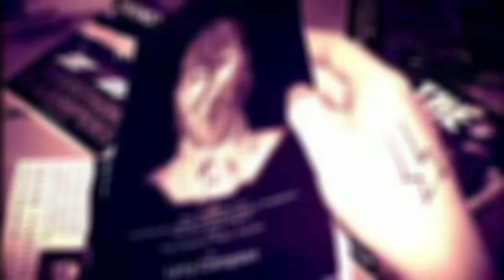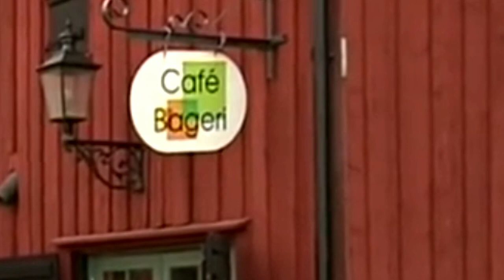Lisa Holm | Ages of Murder [2015]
in june of 2015 Lisa Holm 17 years old disappeared after a shift at her summerjob. the searches was extensive, hundreds of volunteers looked for her, then they found her. she had been killed by Nerijus Bevicius 35 years old.
remember in my last double feature i gave away the first letter for my next special, a reminder the letter was: D

I will now give you the second letter: E

sometimes a video can take time for various reasons, but one month is too long, one week is ideal for me but sometimes it takes two weeks, thats fine, i talk more about this at the end of the video.

this is a true crime documentary